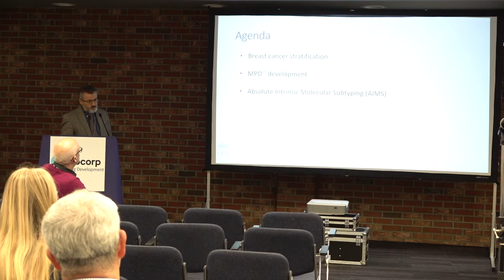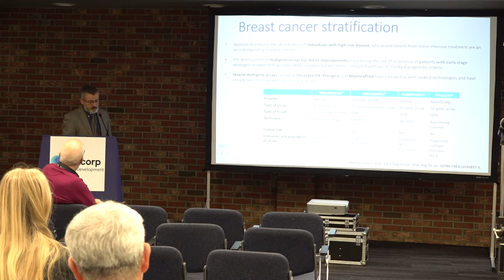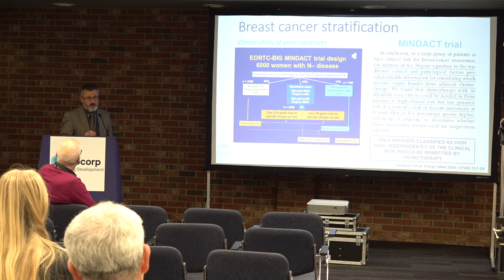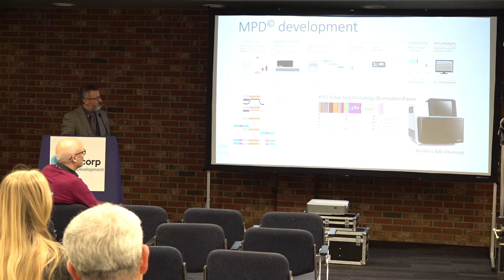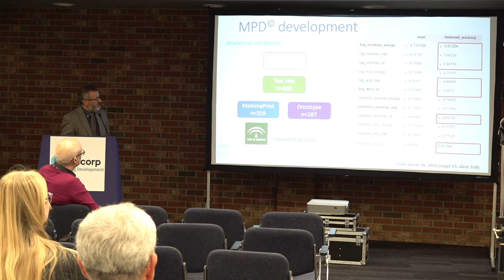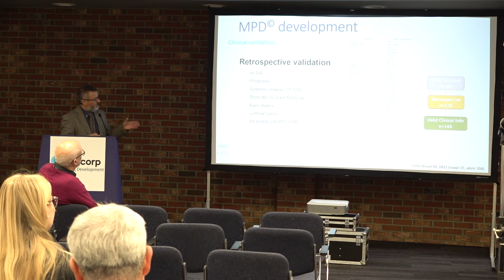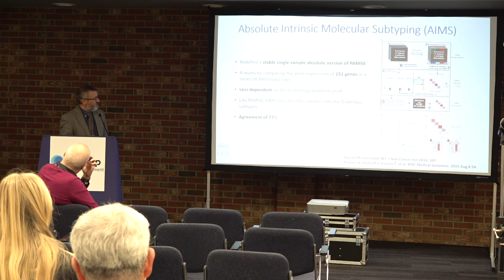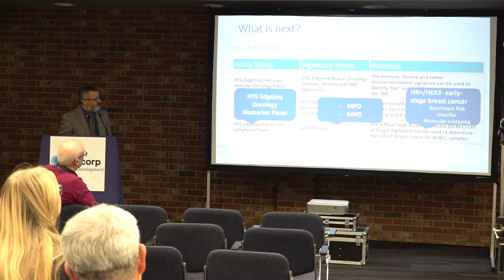MPD Assay Presentation JA Lopez UK Biomarkers 2021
Hear how HTG EdgeSeq technology can be used to determine recurrence risk and molecular subtyping of early-stage HR+ and HER-2 breast cancer from Jose Antonio López Guerrero, Instituto Valenciano de Oncología (IVO), at Biomarkers UK 2021.